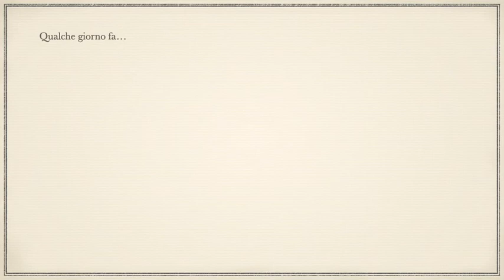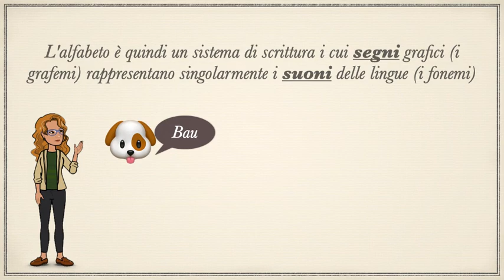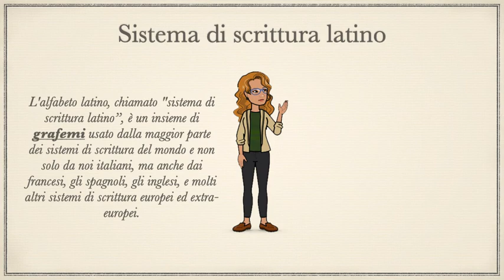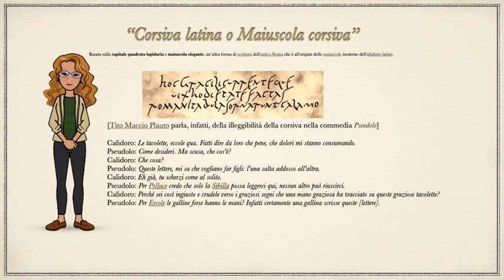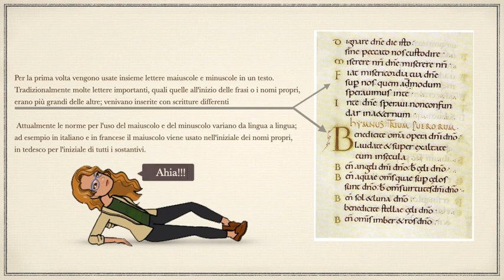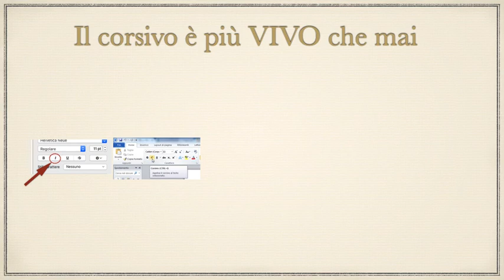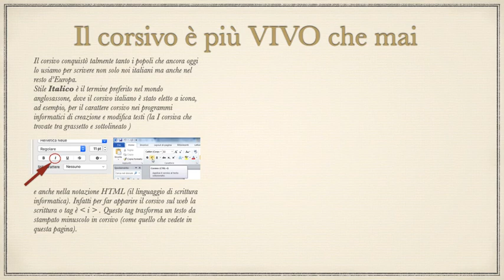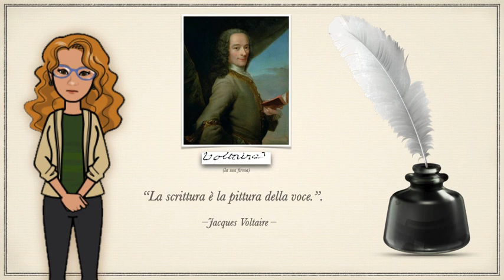Breve excursus sulla storia del corsivo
Una mini lezione per parlare del corsivo in classe, agli alunni della Primaria.
Sei un docente, un educatore? Nel mio canale troverai un sacco di contenuti interessanti, consigli e informazioni utili su questo argomento!
Fammi sapere cosa ne pensi nei commenti e condividi le tue esperienze scolastiche.